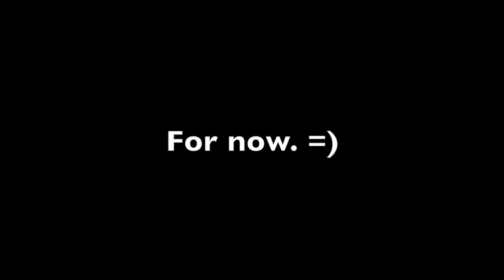Goldendoodle's first time at the beach| Galveston, TX!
We took Coffeethedoodle to the beach the first time!

We went to Stewart beach in Galveston to finally take this pup to the beach. He was scared at first but finally gave in!